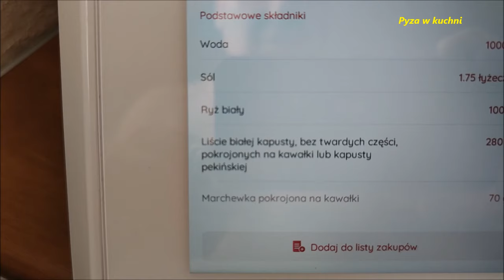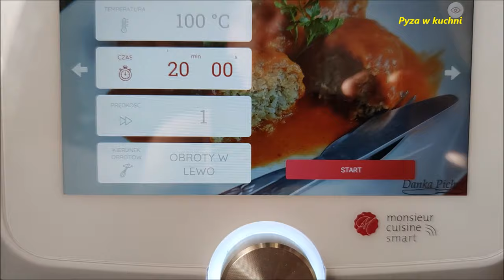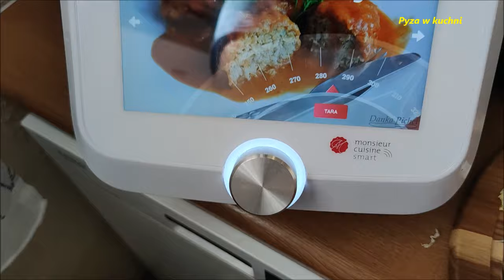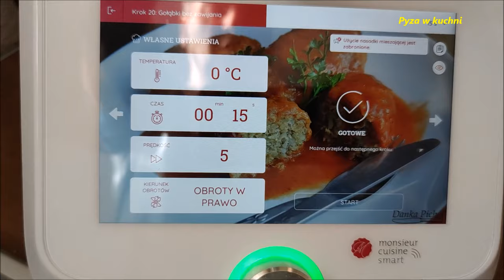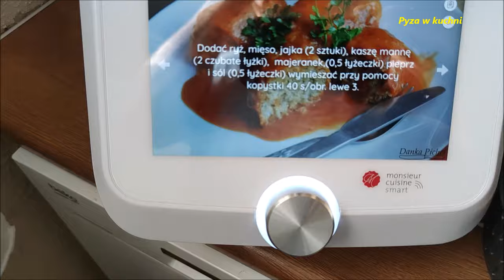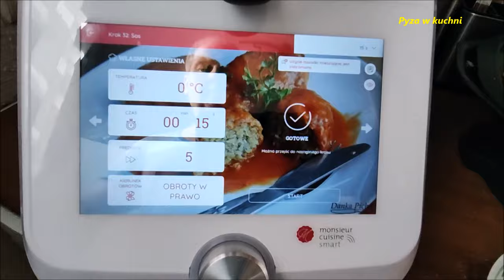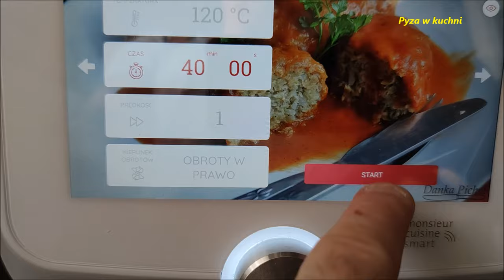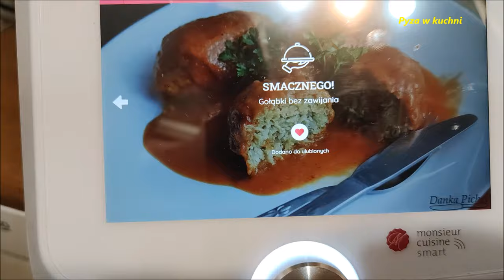Gołąbki bez zawijania Lidlomix